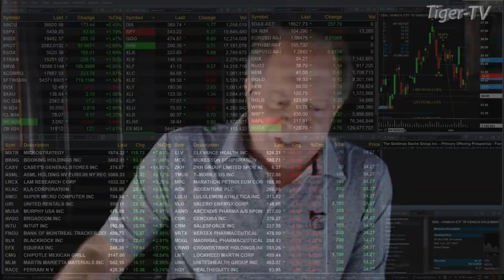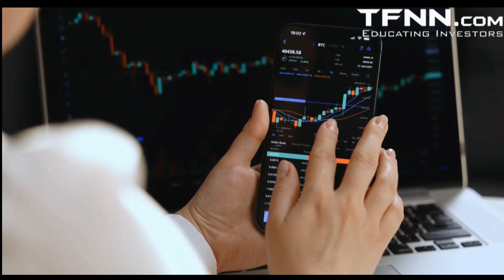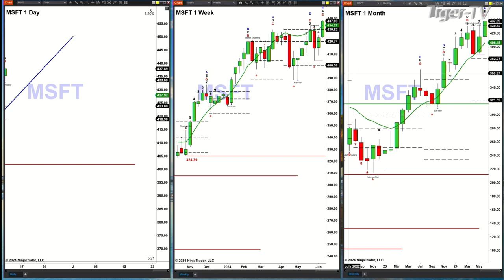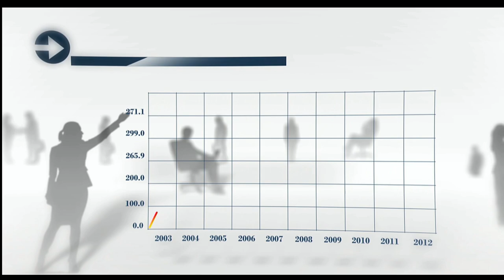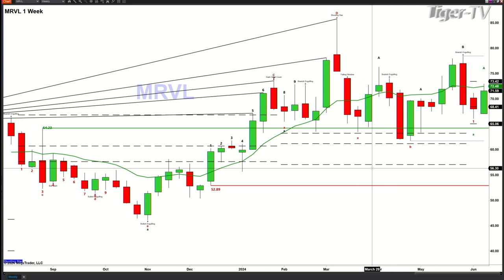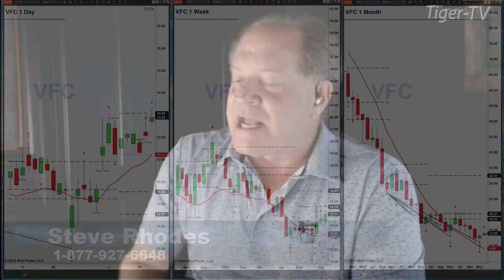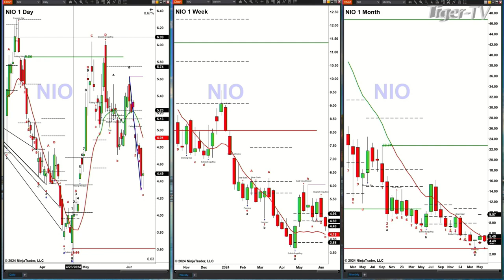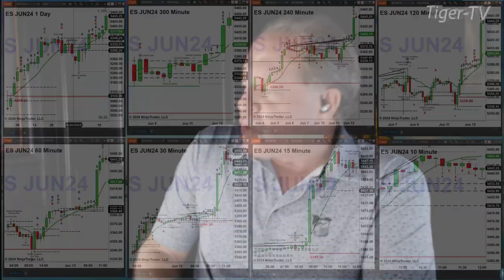June 12th, The Trader's Edge with Steve Rhodes on TFNN - 2024